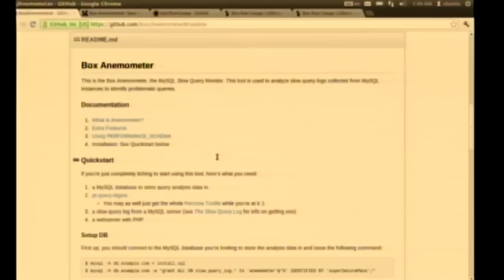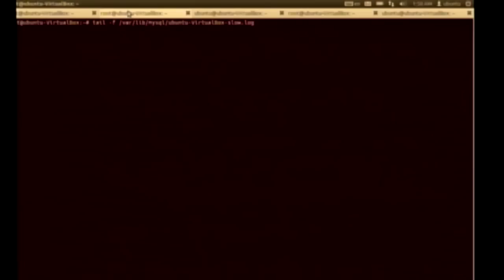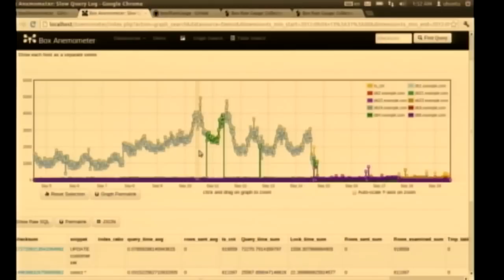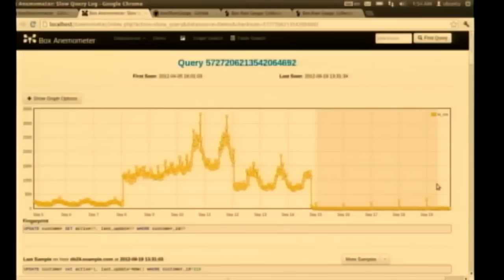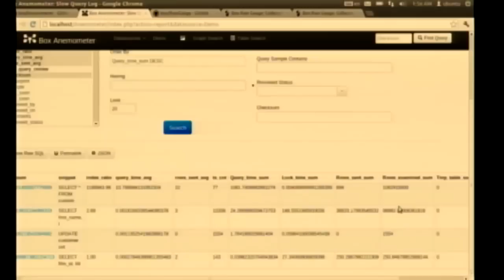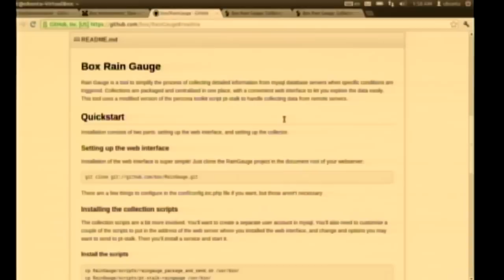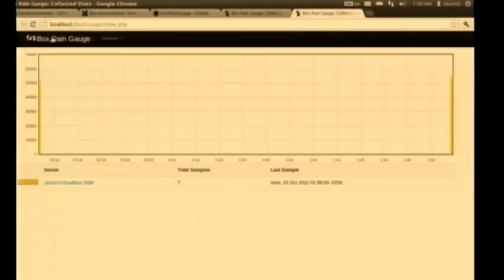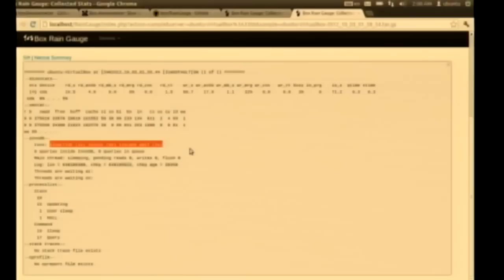Gavin Towey Lightning Demo Velocity Europe 2012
Box has two great open-source tools which will help you manage your MySQL servers like the pros: Anemometer will change the way you look at query performance optimization and Rain Gauge will make sure you never miss important events. Don't miss a chance to see both in action!

Gavin Towey is a DBA at Box.com working on database operations, performance, and writing tools to make managing databases easier. He has worked with MySQL since 3.23 as a developer first, and has been a dedicated DBA for the past 5 years, and has managed mysql installations with hundreds of instances.